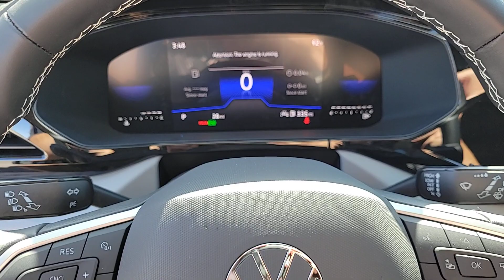2023 Volkswagen Taos Las Vegas, Henderson, North Las Vegas, Boulder City, Mesquite, NV P368814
Platinum Gray Metallic New 2023 Volkswagen Taos 1.5T S available in Las Vegas, Nevada at Findlay North Volkswagen. Servicing the Henderson, North Las Vegas, Boulder City, Mesquite, NV area.

PLATINUM GRAY 2023 Volkswagen Taos 1.5T S FWD 8-Speed Automatic with Tiptronic 1.5L I4 Turbocharged DOHC 16V LEV3-SULEV30 158hpbrbr28/36 City/Highway MPGbrbrbrPrices include all applicable incentive and are not compatible with subvented rates through VCI. Prices are plus tax, title, fees and accessories (if any) already added to the vehicle.